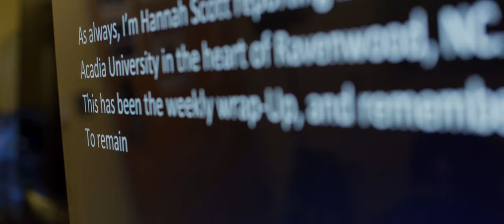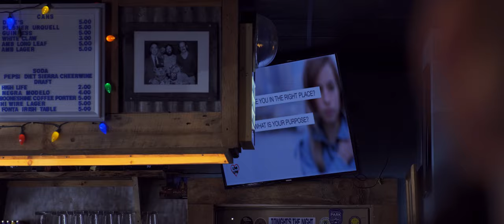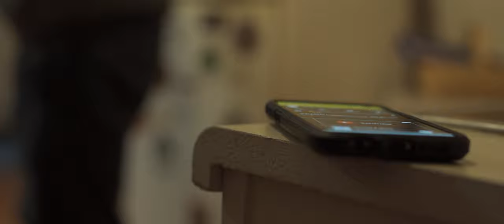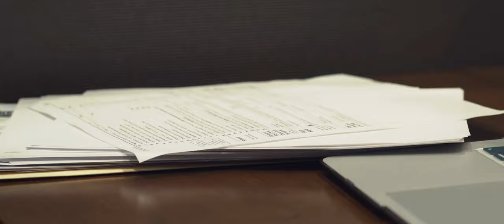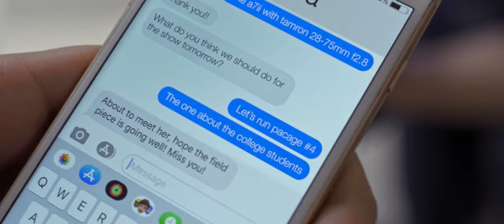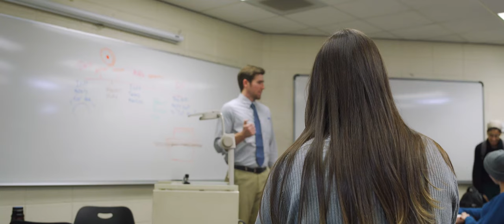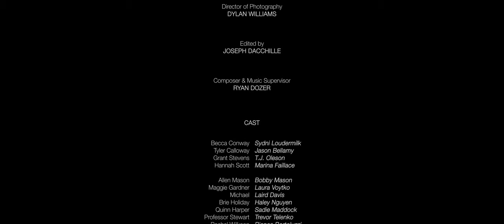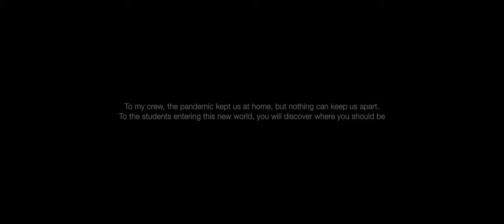Where You Should Be | Full Movie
"Where You Should Be" follows four broadcasting students and the uncertainty they face with graduation looming.  Their friendships are challenged as each one is pulled in their own direction.

Find the team behind the film on LinkedIn. Visit whereyoushouldbemovie.com for more information.

Directed, Written by Samuel Jacob Smith
Produced by Ciera Thompson
Director of Photography - Dylan Williams
Edited by - Joseph Dacchille